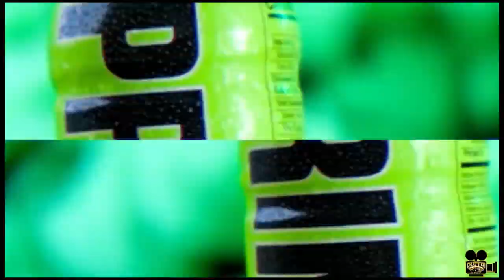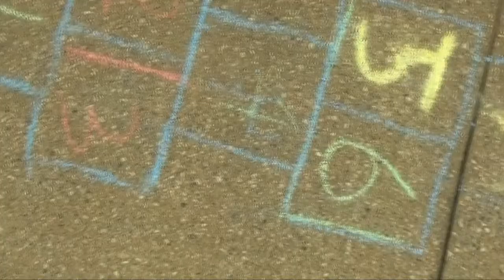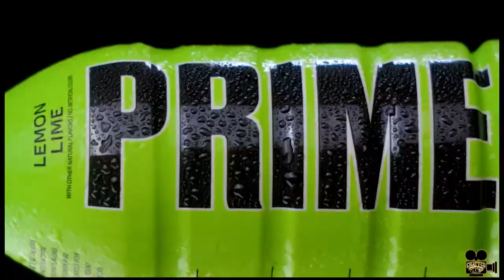LIVE Wrestling at Chattahoochee County High School